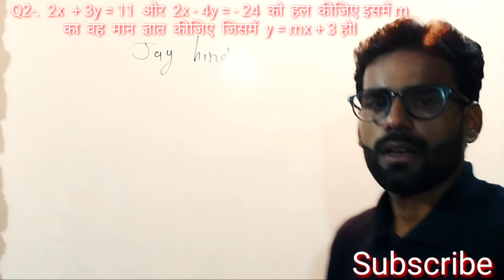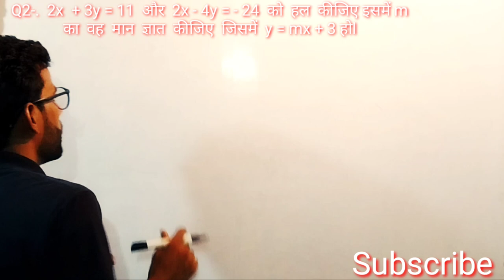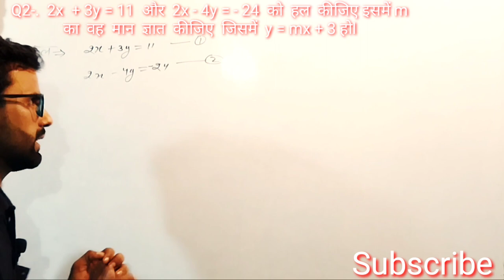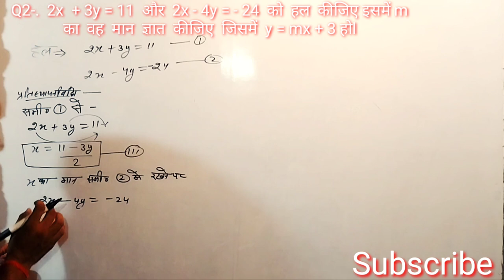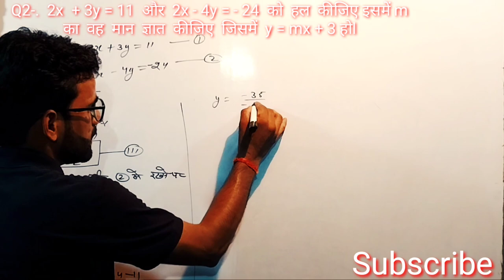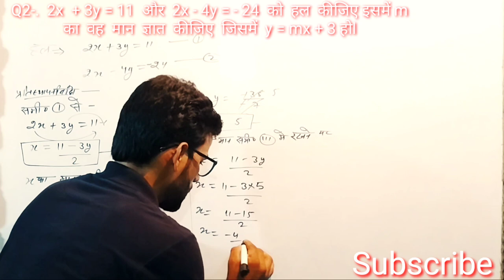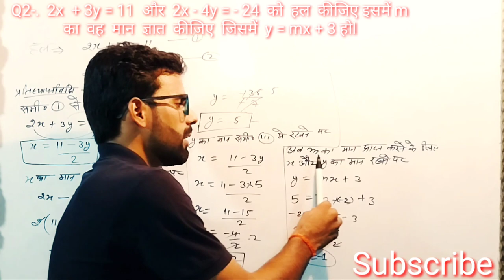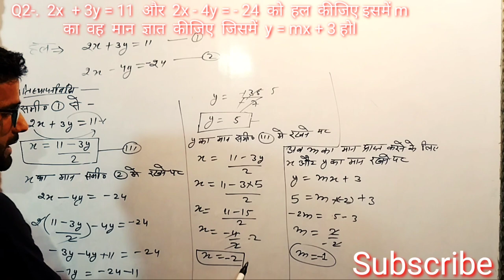Class 10th math exercise 3.3 question 2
how to start class 10 mathshow to start class 10 pwpair of linear equations in two variableslinear equations in two variables class 10Q1 3.3 class 10maths class 10 chapter 3how to start class 10 2023 to 2024class 10 maths liveclass 10 maths chapter 3Class 10 mathsPair of linear equations in two variablespair of linear equations in two variables class 10

Class 10th math sulution in Hindi
NCERT math Class 10th
10th math
3.3 exersies q 1 i,ii

math exercise 3.3 q2